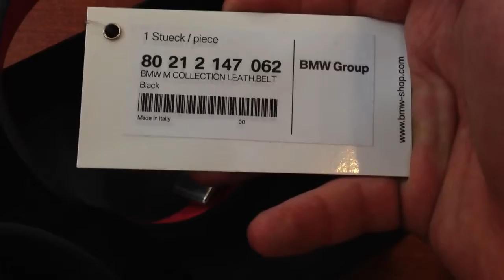Ремень BMW M Belt